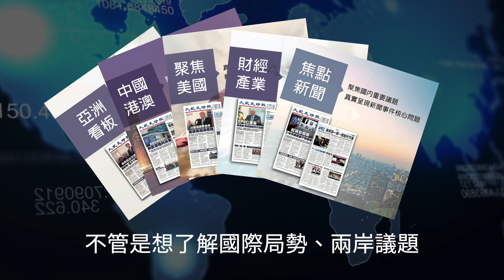【焦點】中共大使哈佛演講 2女學生接力起身抗議 | 台灣大紀元時報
中國大使謝鋒在哈佛發表演講時，遭遇學生連番抗議，人權問題再成焦點。🙋🏻‍♀️🙋🏻‍♀️

點看了解更多👉🏻
中共駐美大使哈佛演講 三度遭抗議打斷